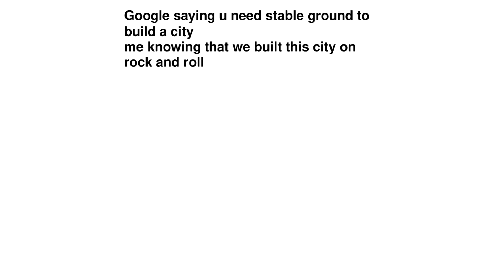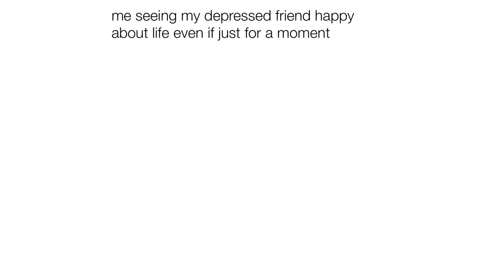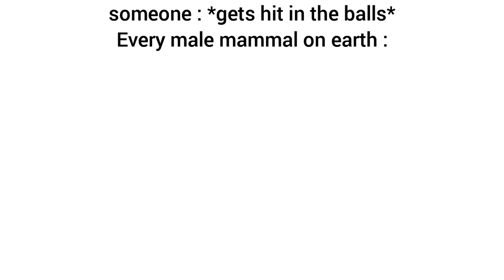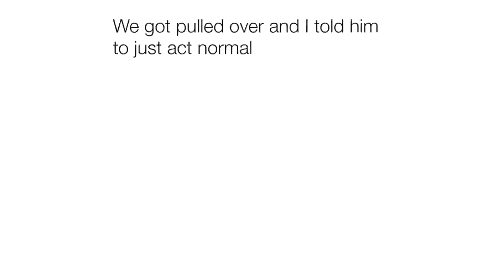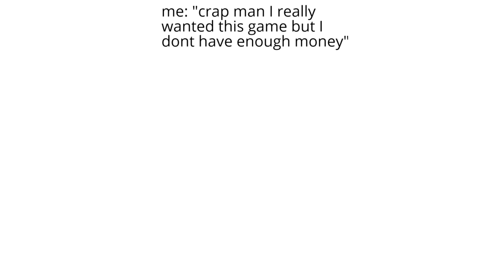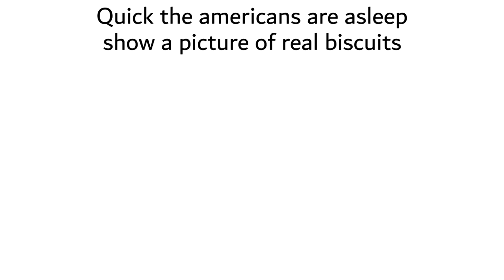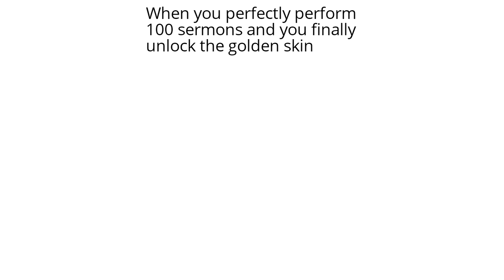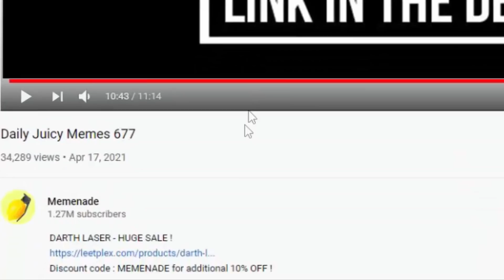Daily Juicy Memes 694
DARTH LASER